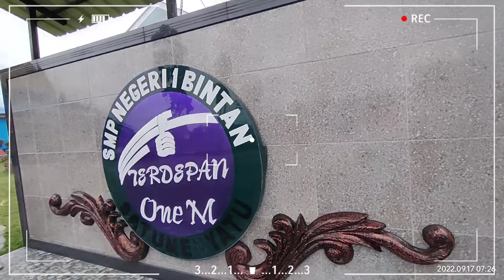Dokumentasi Kegiatan Gasuku dan UKT INKAI Bintan Tanjungpinang di Dojo One M SMP Negeri 1 Bintan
Kegiatan gasuku dengan istilah artinya latihan bersama satu perguruan INKAI Bintan dan Tanjungpinang di Dojo One M SMP Negeri 1 Bintan. Dilaksanakan pada hari Minggu, 25 September 2022. sekaligus kegiatan Ujian Kenaikan Tingkat semester 2 periode 2022